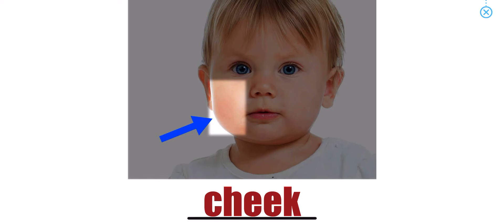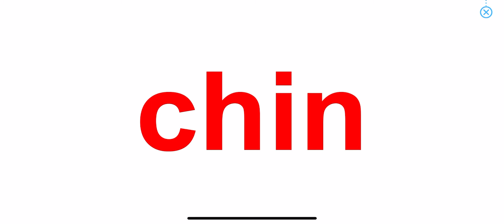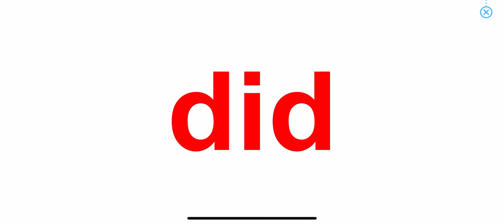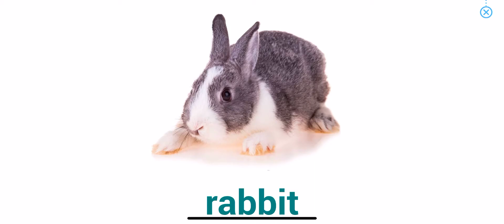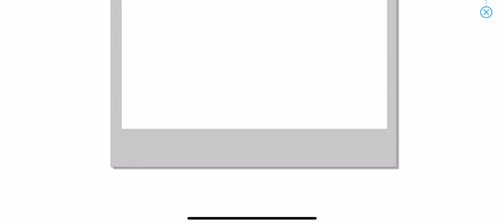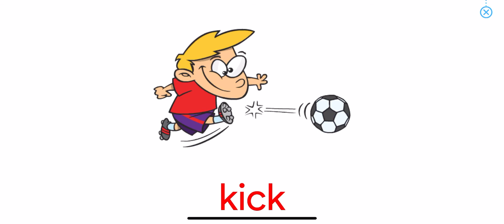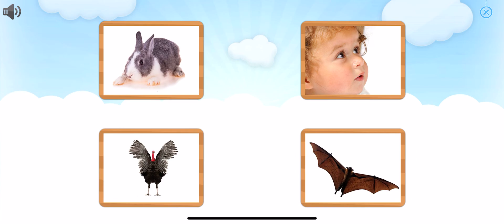Lesson 24 | Course 2 - Easy | Bé học tiếng anh với Monkey Junior